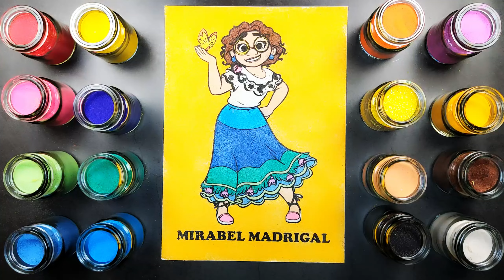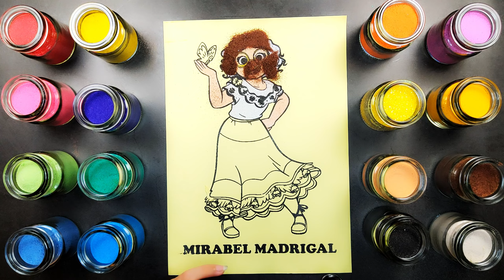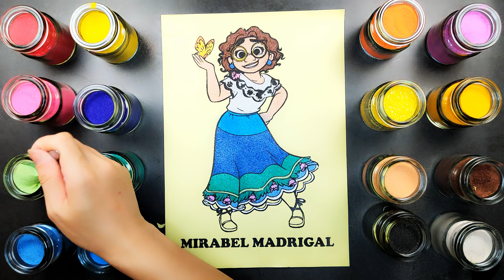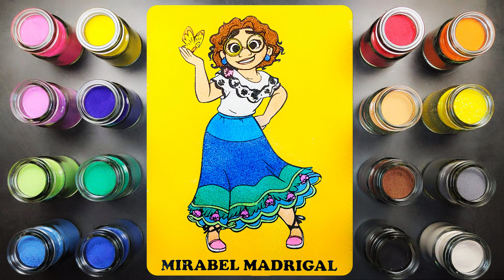TÔ MÀU TRANH CÁT ENCANTO FAMILY - COLORING PAINTING SAND DISNEY ENCANTO FAMILY |PINK UNICORN TV #100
TÔ TRANH CÁT CÔNG CHÚA MIRABEL IN ENCANTO FAMILY - COLORING PAINTING SAND DISNEY ENCANTO FAMILY  | PINK UNICORN TV #94
Thanks for spending time on enjoying my videos.